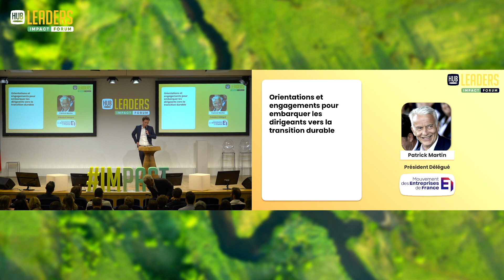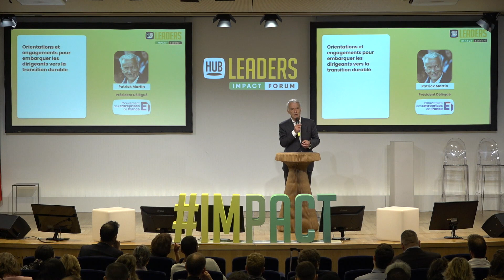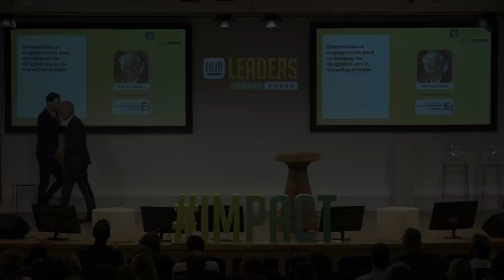[MEDEF] Orientations et engagements pour embarquer les dirigeants vers la transition durable